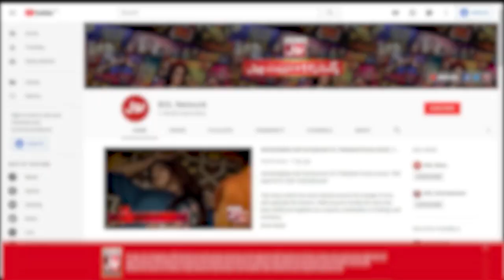Hum Usi Kay Hain Episode Teaser 33 | Kinza Hashmi | Shan Baig | Bol Drama